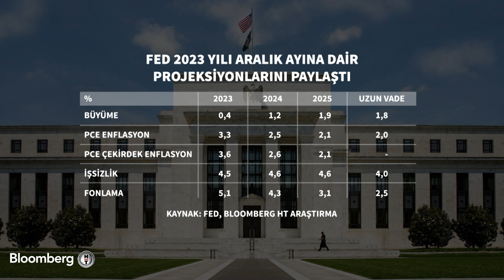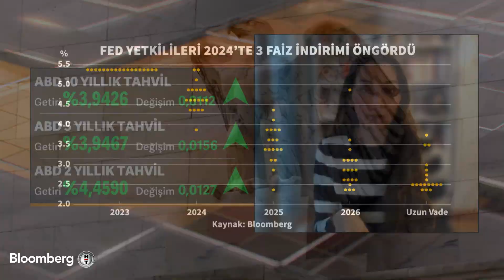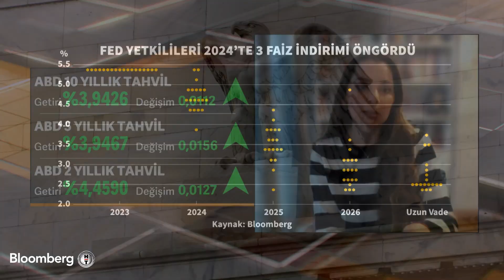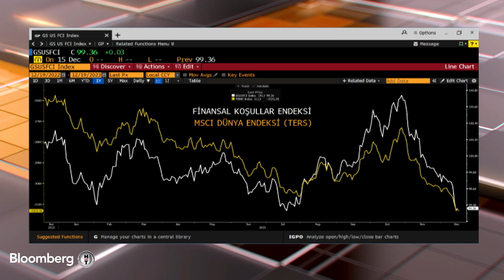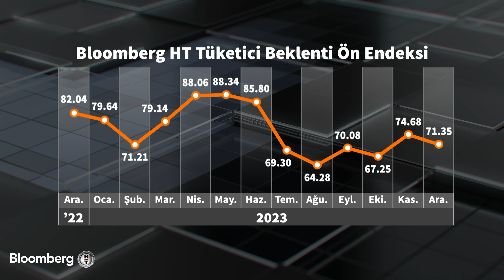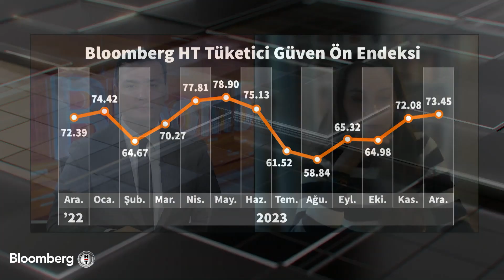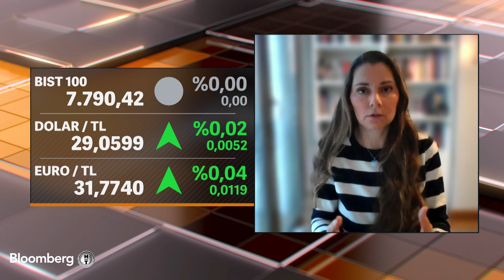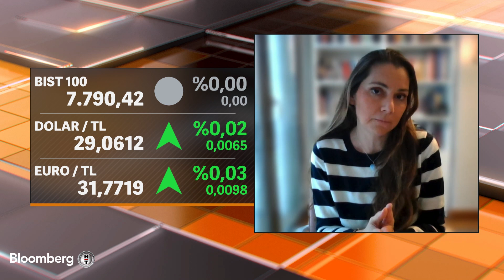Sabah Raporu - "Fed Mart Ayı Gibi Erken Faiz İndirimine Giderse Yanlış Yapar" | 19 Aralık 2023